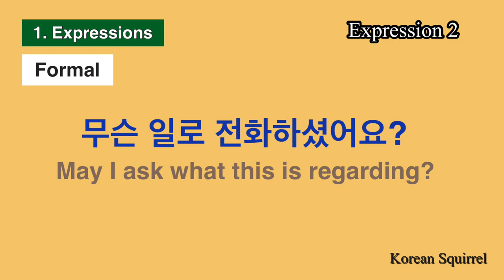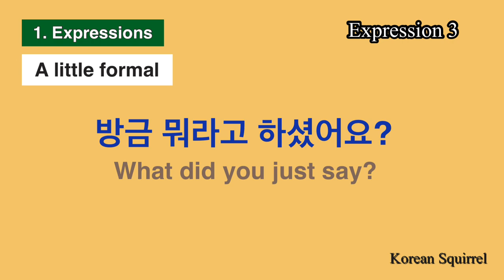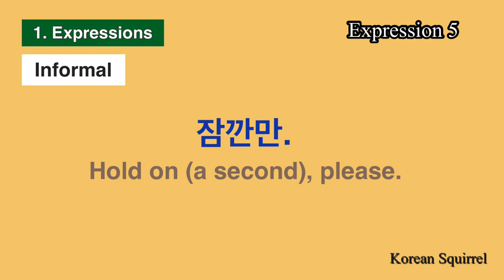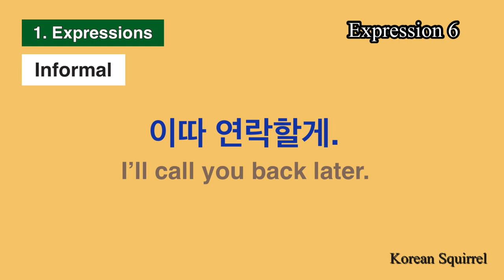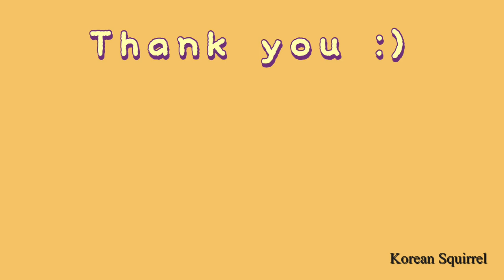Learn Korean] 6 Expressions on the phone | 전화 표현 6가지 | Slow & Natural Korean speaking | Conversation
Let's learn 6 expressions which you can use on the phone.

0:10 Six telephone expressions in formal, a little formal and casual ways.
         (Slow and Natural pronunciation)

3:39 Real Conversation